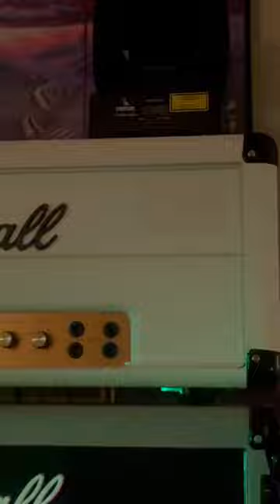Cool Cool Creek (Mix Down)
Gibson Les Paul Custom Shop with F-Holes & Bigsby Guitar 🎸 in Sweet Tea Burst